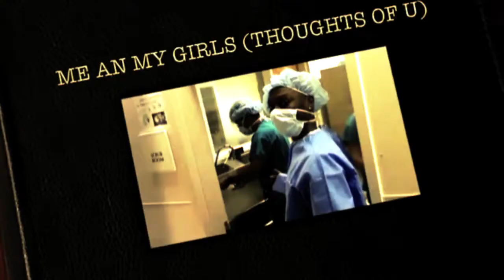M.dott Pittenger we r the future FEAT ROBERT ILLO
INDEPENDENT'S DAY
LEGWORK WITH HUMBLE ENERGY TODAY!!!